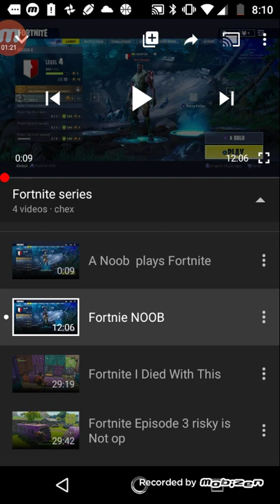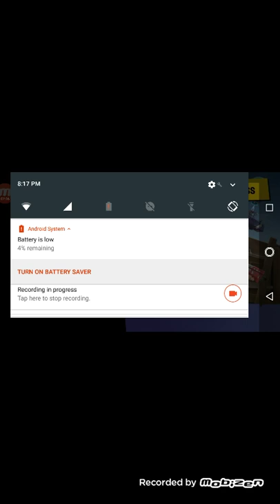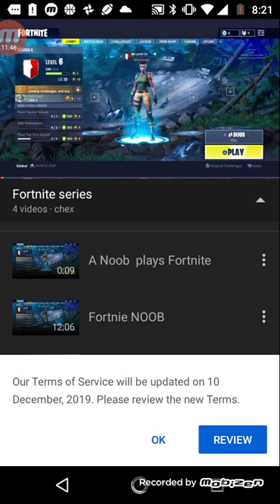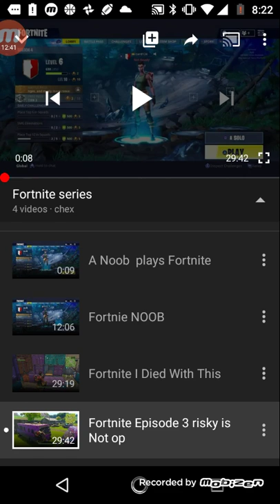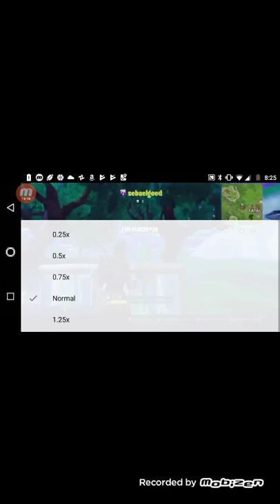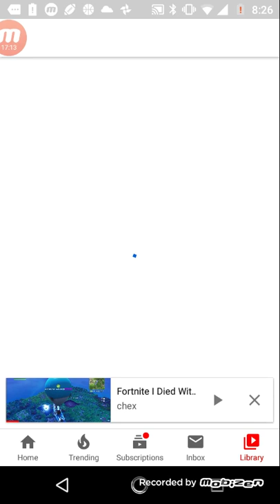Reacting to old videos